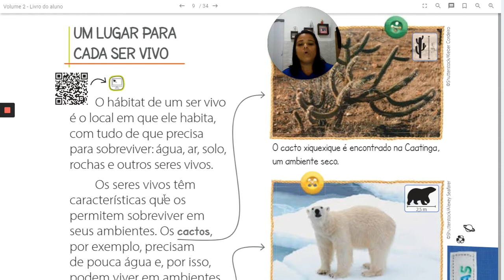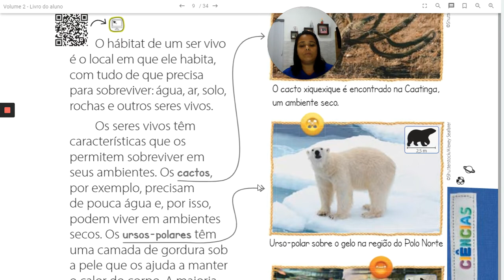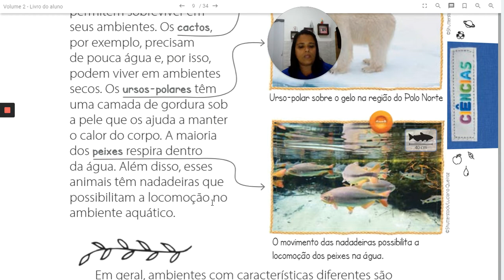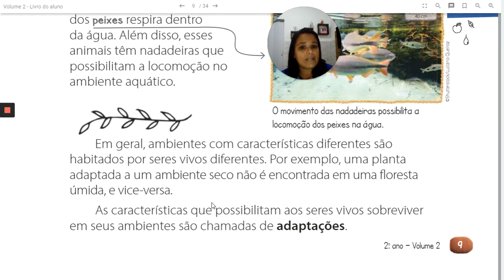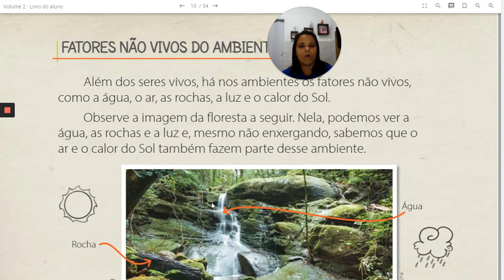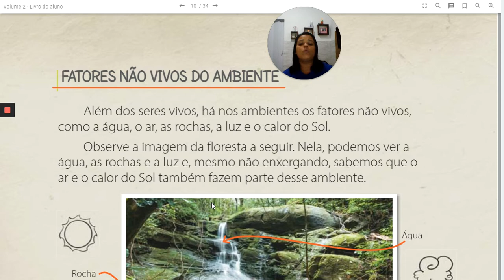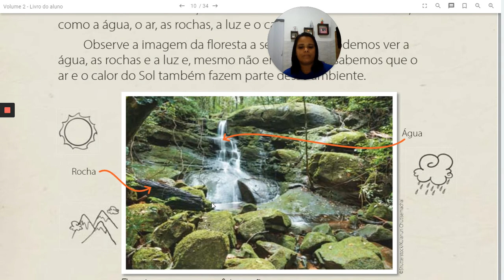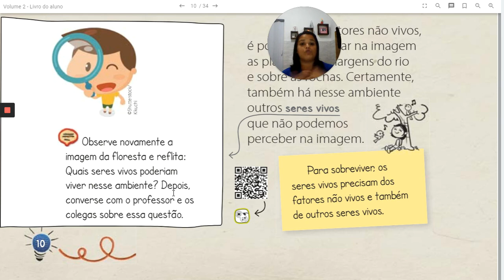Vídeo E - Ciências - 2° Ano